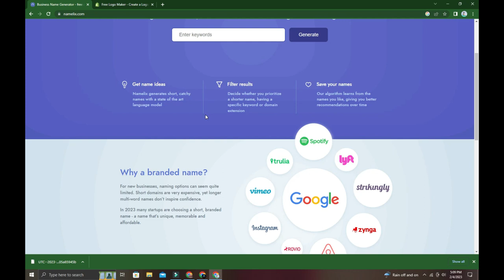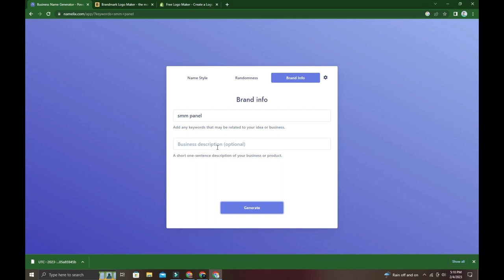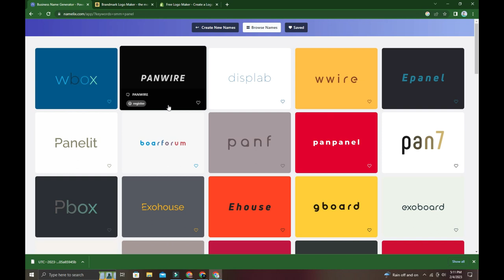One of The Best Tool To Genarate Business Names - Namelix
Hello Everyone,

Also Thank you very much for watching my video,